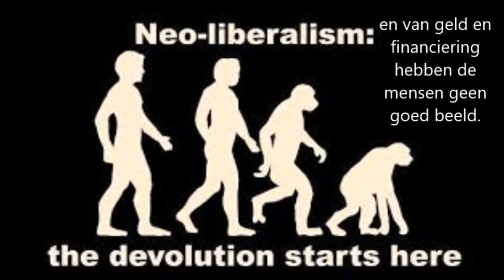De Jonge Boschfazant & Meindert Talma - De Neo-Liberalen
Lied van de plaat 'Schandalig' dat 24 maart 2023 uitkomt op @Excelsiorrecordings96
Tekst en zang: De Jonge Boschfazant.
Compositie, piano en zang: Meindert Talma
Gitaar en opname: @TheArjanspies
Muzikale begeleiding: @DasAudioCombo